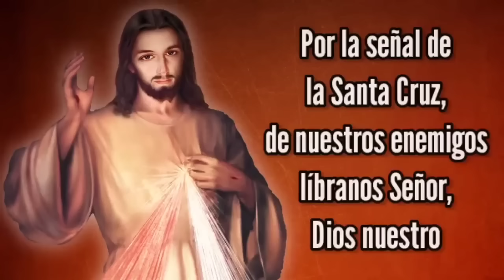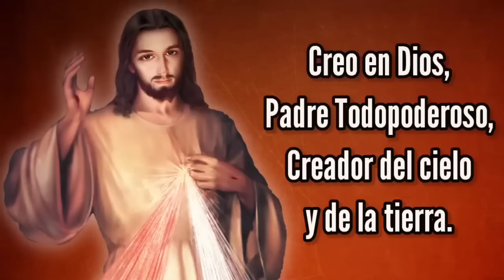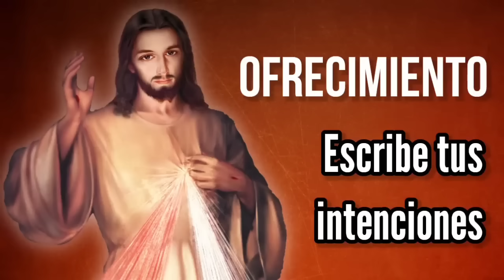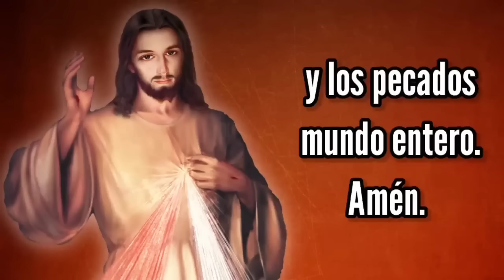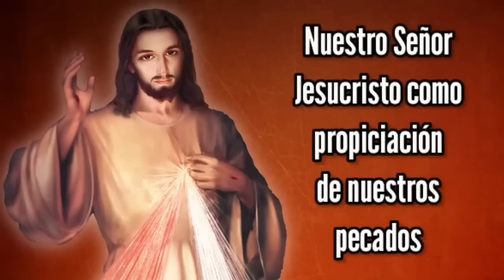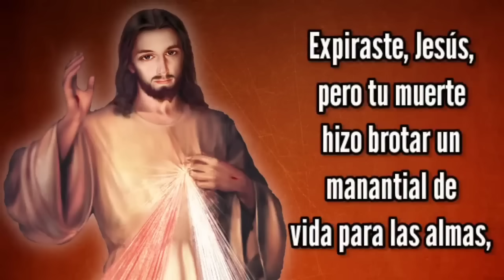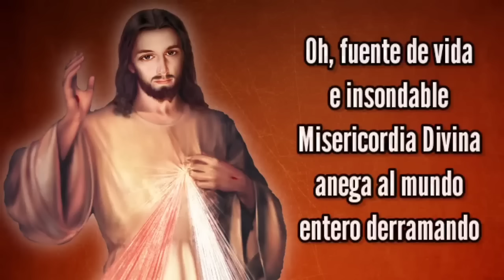Coronilla de la Misericordia | MIÉRCOLES 6 de NOVIEMBRE | Wilson Tamayo